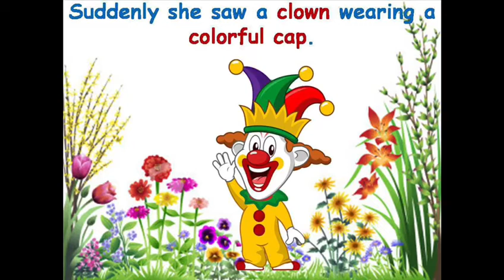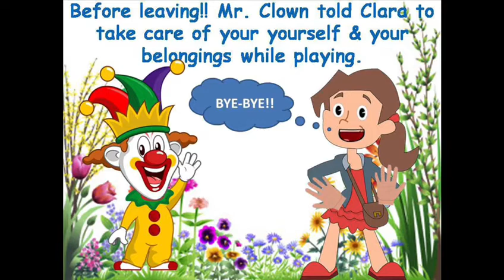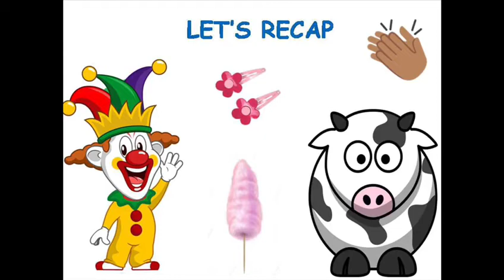Pre- Nursery Letter C story